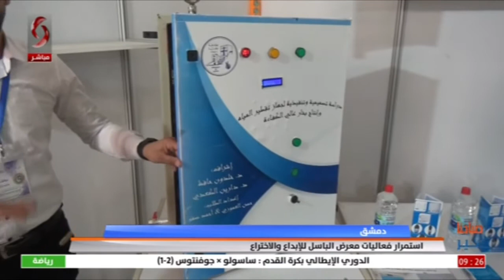دمشق | استمرار فعاليات معرض الباسل للإبداع والاختراع